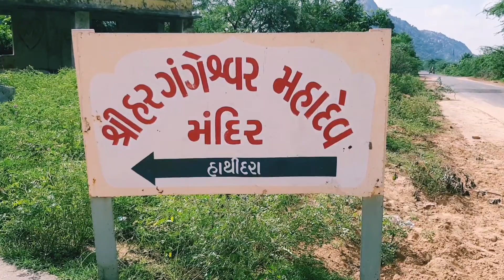हथिद्रा, पालनपुर, गुजरात